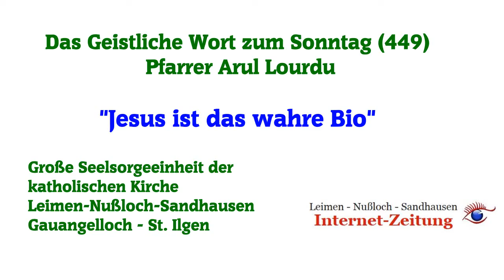Jesus ist das wahre Bio / Jesus is real bio